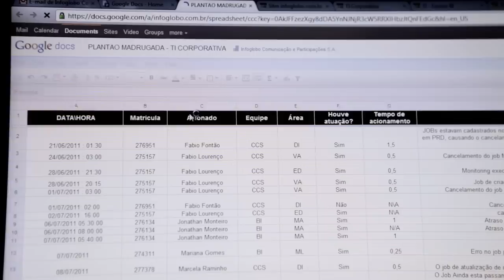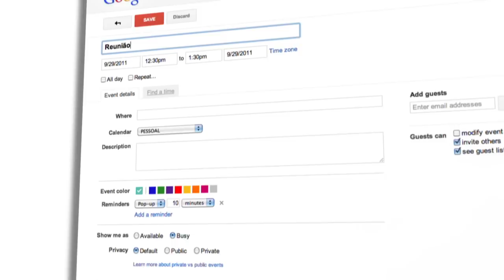Infoglobo & Google Apps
Infoglobo agora é cliente Google Apps. Ouça porque eles aderiram a solução de cloud computing da Google.